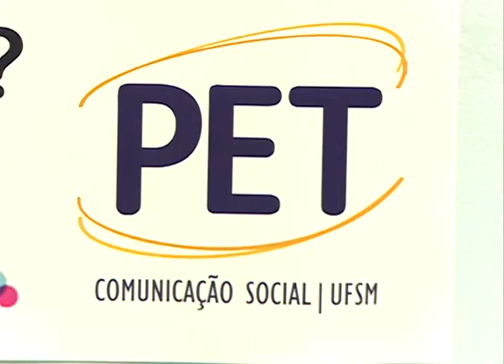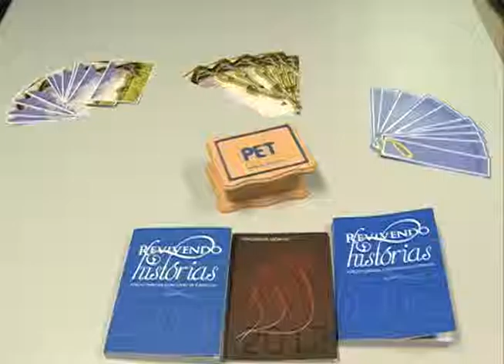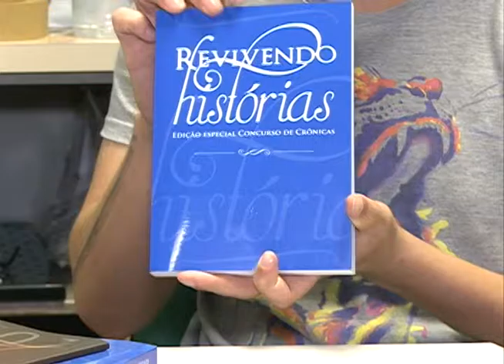Acontece na UFSM - Inscrições para Concurso de Crônicas